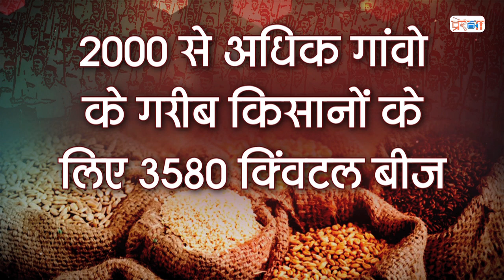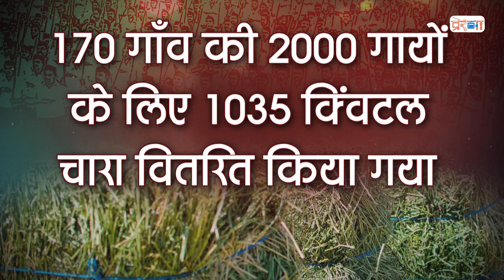जानिए 1967 में जय प्रकाश नारायण ने क्यों की थी राष्ट्रीय स्वयंसेवक संघ की तारीफ